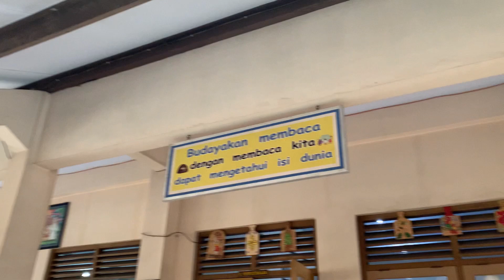Mars Yayasan Mardi Lestari (Instrument)